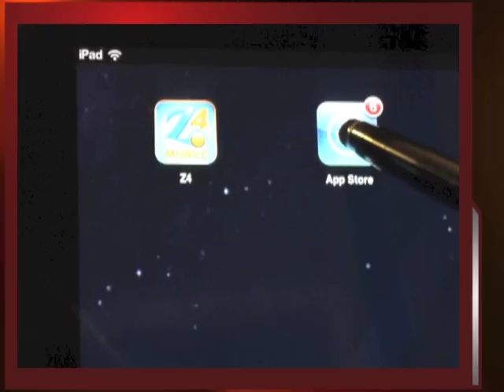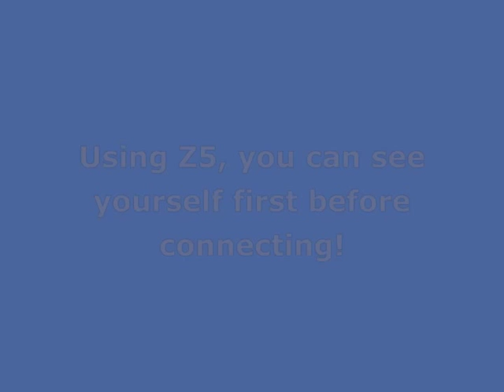ZVRS Z5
Watch this video to see the comparison between Z4 and Z5.   Please do retweet, share, and tell your friends about it!